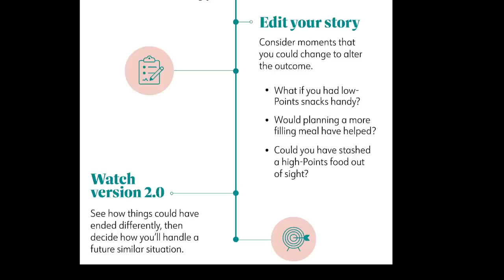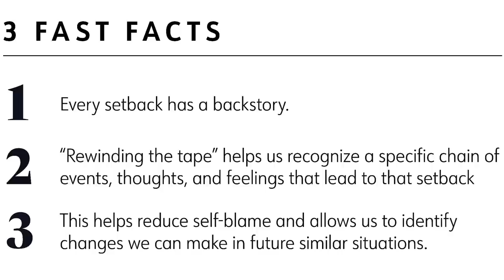WEEKLY WW WEIGH IN - OMG THIS WEEK......😮 - WEIGHT LOSS TIPS - HOW TO LOSE WEIGHT - WEIGHT WATCHERS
HAPPY FRIDAY! Let's talk about the week, my weigh in and the WW workshop topic! Enjoy!

$30 OFF!!

🎉NUTRITION CHANNEL!!!

Code JENNSWWJOURNEY

Code- jennswwjourney

Code- jennswwjourney